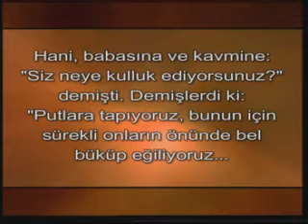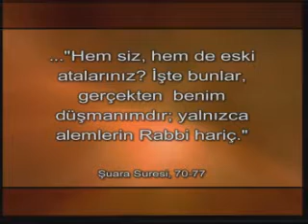Çağımızın Putları 1/5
Çağımızın Putları ./5
Putlar insanı aldatır ve boyunduruk altına alır. Diktatörler, insanı baskı ve korkuyla ezer. Materyalizm gibi felsefe ve ideolojiler, insanın zihnini baskı altına alır, akılcı düşünmesini engeller, onu öfke ve bağnazlığa sürükler. Para ve prestij gibi günlük yaşam putları ise, insanları boş birer amaç uğruna çalıştırır, onları gerginlik ve strese boğar. Bu sahte ilahların hiçbiri insana huzur, mutluluk ve özgürlük kazandırmaz. İnsanın tek kurtuluşu, tek gerçek İlaha, yani Yüce Allah'a kulluk etmesidir. Allah'tan başka her şey, O'nun yarattığı aciz birer varlıktır. Bu varlıkların hiçbiri, insanın yol göstericisi, yaratıcısı ve yaşam amacı olamaz. Tüm bu sıfatlar, Allah'a aittir. Ve insan, tüm putlardan yüzçevirerek Allah'a yönelmeli, O'nun için yaşamalıdır. Bu yoldan uzaklaşan insan ise, göz açıp kapayıncaya kadar geçen dünya hayatının sonucunda alacağı karşılığın azap ve pişmanlık olacağını bilmelidir.